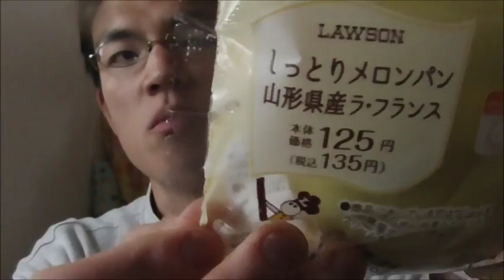用はしっかりありますよ！！ ローソン しっとりとしたメロンパン山形県産ラフランスを食べてみた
ローソン　しっとりとしたメロンパン山形県産ラ・フランスを食べてみました。しっかりと用は果たしていますね！！